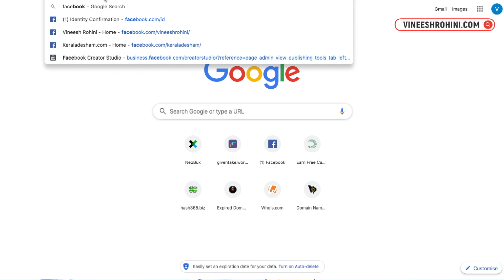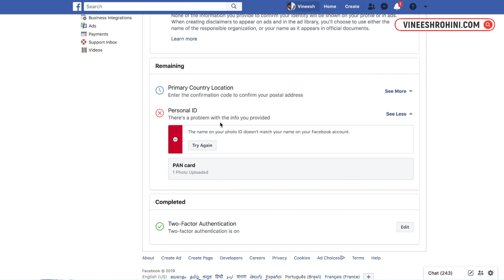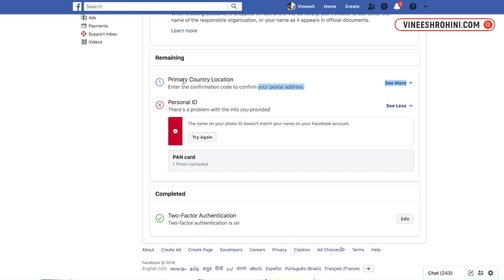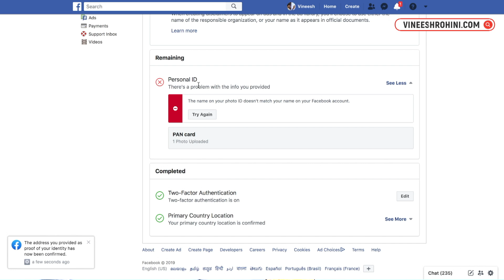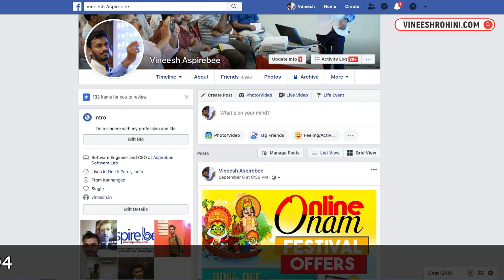How to verify Facebook Account | Safe Facebook Account | Temporarily Block problem solve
In this video, you can see how to verify Facebook Account | Safe Facebook Account | Temporarily block Problem Solve
how to verify facebook account blue tick 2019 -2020
how to safe facebook account from hackers
verified facebook account
verified facebook account blue tick
verify facebook account
how to enable facebook disabled account